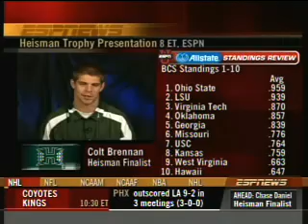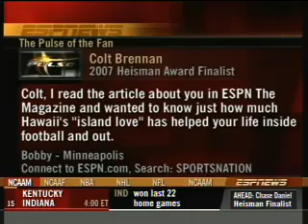2007 Heisman Trophy Finalist Colt Brennan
An interview with Hawaii quarterback Colt Brennan before the Heisman Trophy Presentation in New York. Saturday, December 8, 2007.